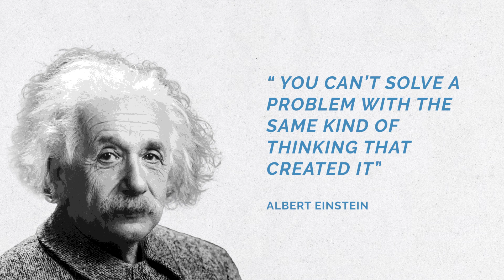ST4FSS 4: The law of unintended consequences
Our food system is a prime example of complex, adaptive systems. During this short video series we will cover some of the basics about systems thinking. You can learn about the systems approach and get to know some of the concepts, mental models and tools that are essential to tackle various issues in your life with the support of systems thinking.

This video series is part of the Systems Thinking for Food Systems Sustainability course developed by ESSRG in the framework of the Fit4Food2030 project. You can access and find more information about the online version of this course

During this course we use the systems approach to better understand some of the main issues and driving forces in our food system . We see how climate change, biodiversity loss, inequality, hunger and malnutrition might be connected connected and how we, as individuals and communities, can work together for a more sustainable and healthy food system.